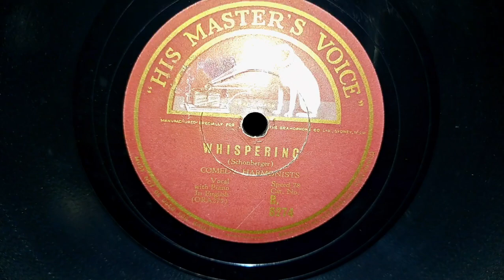Whispering. Comedy Harmonists. HMV 78rpm Record from 1938. HMV 113a Colonial Gramophone Phonograph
His Master's Voice Colonial Model 113a Wind-up Transportable Gramophone Phonograph 78rpm Record Player